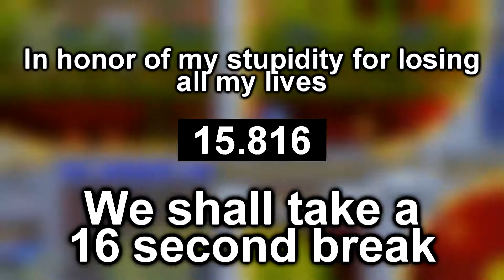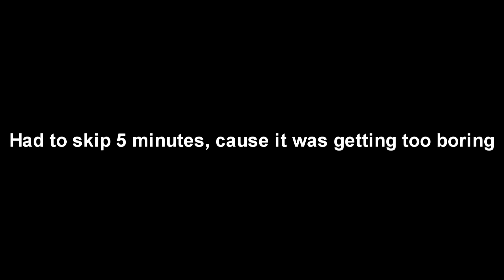MANIC SPEED (Sonic Mania) (UNFUNNY MOMENTS)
HOORAY, THIS VIDEO ISN'T FILLER

Porcupines:
Welp, it's just me today xD

INTRO
Creators:
Song :: Bassnectar - Noise (Rise At Night Remix)
Colours edited by me